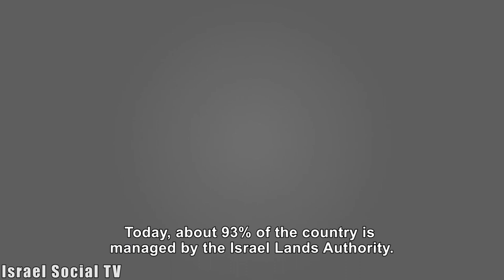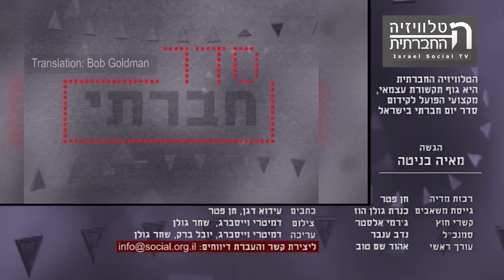Land Day 38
Since Israel's establishment, authorities have confiscated assets of Palestinian refugees using various regulations. Today, about 93% of the country is under Israel Lands Authority. To close social gaps and meet yearly demands, it's necessary to marketing 12,000 housing units per year for the Arab population. In 2013 only 3,500 units were sold, a number smaller than housing units sold to Jews in the settlements. According to the Economic Development Authority, the area of Arab communities in Israel is about 2.5% of the country's total area. This percentage has not changed since '48. Despite government promises to improve employment in the Arab sector following Israel's joining the OECD, Israel published forty-four tenders for the construction of industrial areas in Jewish communities in 2013, compared with zero tenders in Arab communities. Data indicate that land distribution policy is still an effective tool for expanding Jewish control over expropriated Arab lands, and is an essential tool for deepening economic disparities between Arabs and Jews.